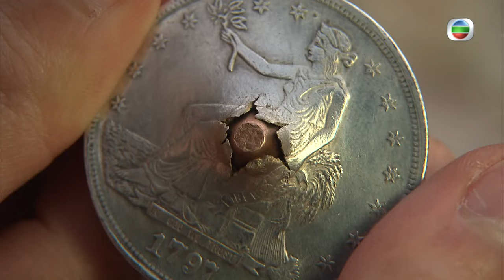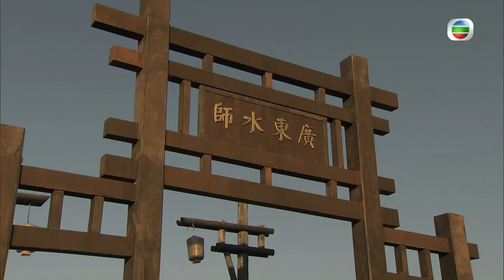[Eng Sub] TVB Historical Drama | Captain of Destiny 張保仔 13/32 | Ruco Chan, Tony Hung | 2015